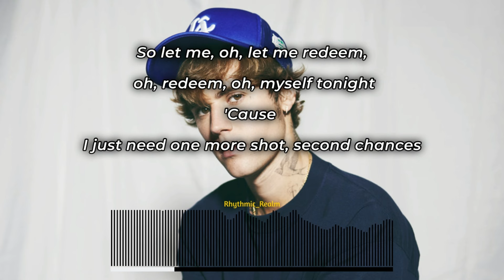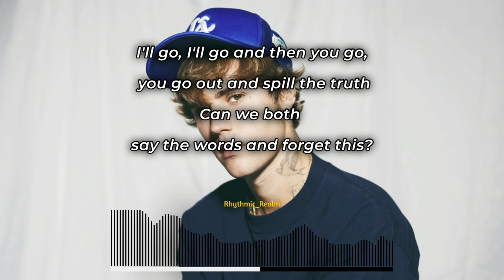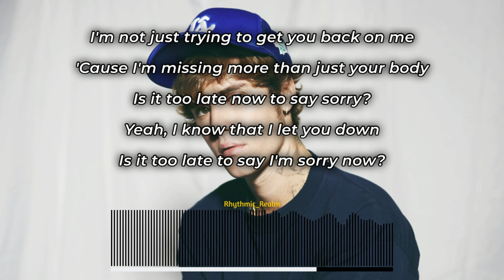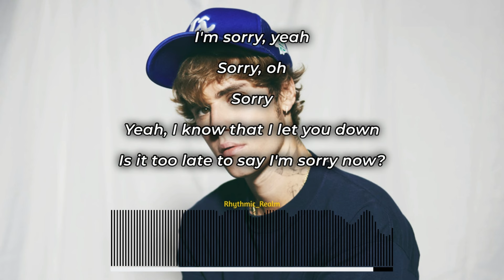Justin Bieber - Sorry (Lyrics)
Lyrical Video of song "Sorry" by Justin Bieber.

Lyrics:
I hope I don't run out of time, could someone call the referee?

'Cause I just need one more shot, second chances

Ooh, is it too late now to say sorry?

Sorry, yeah
Sorry

Ooh, is it too late now to say I'm sorry?

Sorry, oh
Sorry

Sorry, oh
Sorry